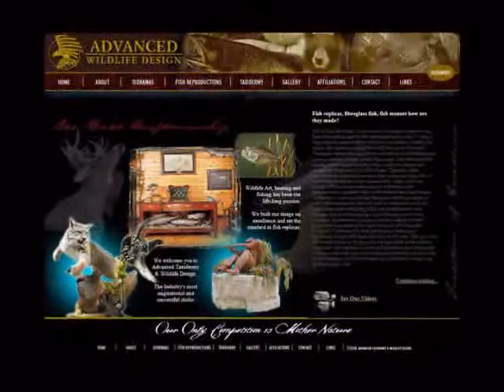Largemouth Bass Fish Mounts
Fish Mounts and Fish Taxidermy from Advanced Taxidermy. Largemouth bass fish mounts make wonderful fishing trophies. Visit the beautiful fish taxidermy gallery, see awesome fish mounts.